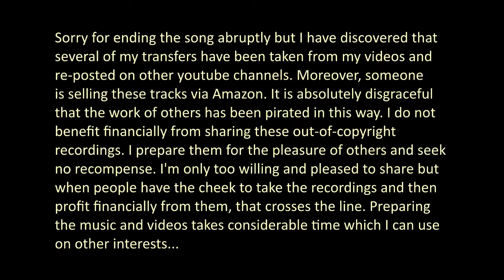WEST END BLUES - Eva Taylor and Clarence Williams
West End Blues
(Oliver, Williams)

Eva Taylor (fV)
Clarence Williams (p)

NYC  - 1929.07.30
E 19326
EDD 52646-R